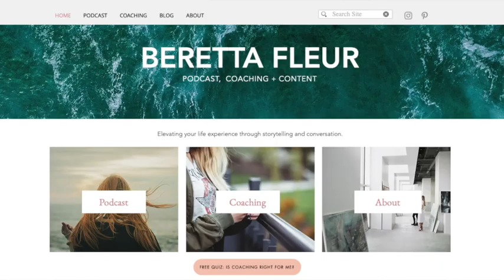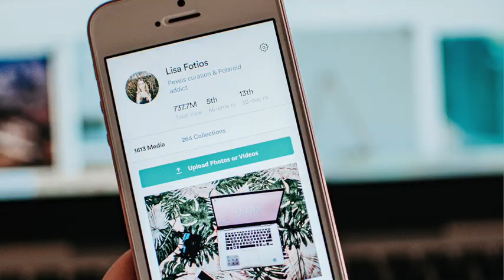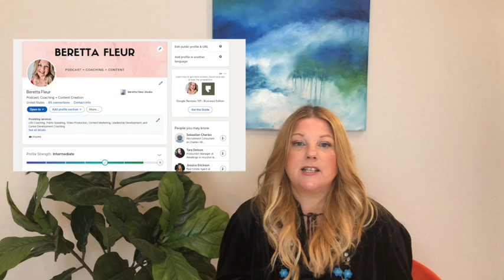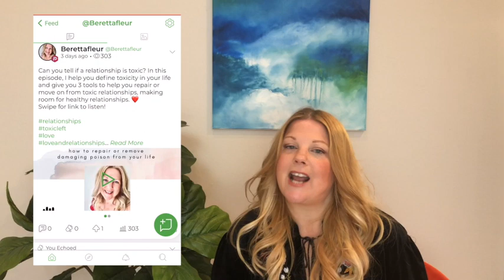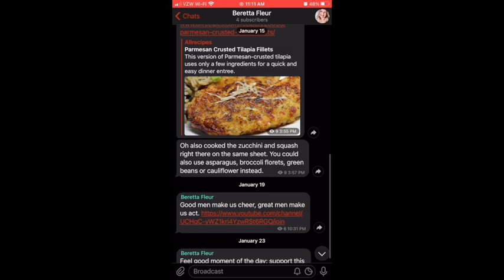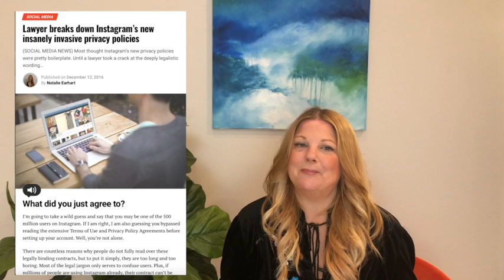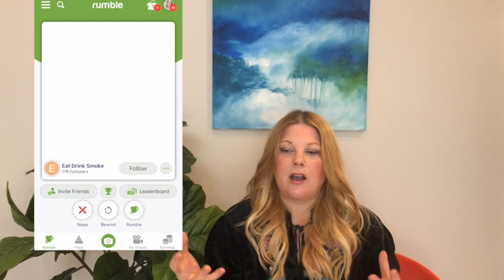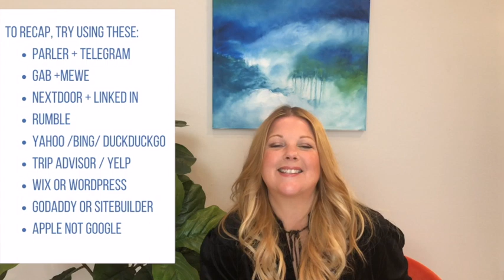Breaking Up With Big Tech?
Are you burned out on Big Tech, but you're not sure if you're going to pull the trigger?

I've tried several new platforms, including Parler, Rumble, MeWe, Gab and Telegram, and in this 19 minute video I share the pros and cons of each, plus a few tips and tricks to make the most of social media.

I'm Beretta Fleur, and I am an author, podcaster and confidence coach.  I help women and entrepreneurs develop self confidence, emotional skills  and personalized plans to experience happier, healthier, more fulfilling lives, and I do this through coaching, podcasts, videos and content.

Instagram, Parler, Pinterest: @berettafleur

YOUR DREAM LIFE AND YOU
 Did this episode hit you in the heart? Do you have goals that stay on the back burner month after month? Are you feeling overwhelmed?  I know how you feel,  and I want to help you.

 MY LIFE DREAM is help you  live YOUR DREAM LIFE in a more positive, satisfying and joyful way.  I want the honor of teaching you how to break down your fears and embrace positive habits. I use one-on-one coaching to identify your goals and obstacles, to create a customized solution system that will put you on the path to deep joy and fulfillment.
Curious? Take my FREE COACHING QUIZ and get a free custom evaluation and resource list.